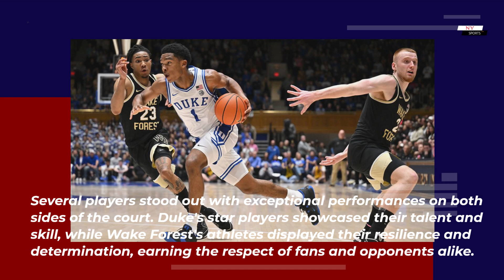Deacon Blues: Duke Beats Wake, 77-69 | NY Sports News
"Welcome to 'NY Sports Central' - Your One-Stop Hub for All Things New York Sports! Dive into the heart of the action with us as we cover the latest news, highlights, and analysis from the Big Apple's most beloved teams. From the Yankees to the Giants, Knicks to Rangers, we've got you covered with insider insights, interviews, and fan-favorite content.